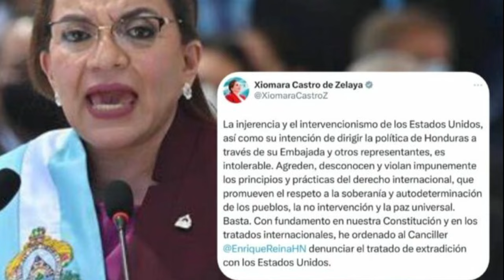Polémica en Honduras: Xiomara Castro ordena acabar el “tratado de extradición” con Estados Unidos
La presidenta hondureña, Xiomara Castro, ordenó a su canciller, Eduardo Enrique Reina, "denunciar" el tratado de extradición con Estados Unidos, después que la embajadora estadounidense en Honduras, Laura Dogu, criticara el encuentro de autoridades de defensa hondureña, con altos funcionarios de la dictadura venezolana señalados de narcotraficantes.
La Embajadora de Estados Unidos en Tegucigalpa, Laura Dogu, (ex embajadora en Nicaragua) expresó la preocupación de su país por la reunión que sostuvieron el ministro de Defensa de Honduras, José Manuel Zelaya, con el sancionado ministro de Defensa de Venezuela, Vladimir Padrino López.